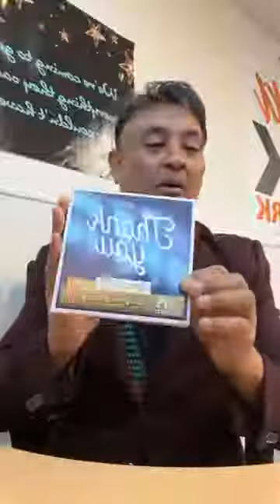Michael Khatkar Live - VivaMK Update and Christmas Incentive Prize Draw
kl891663